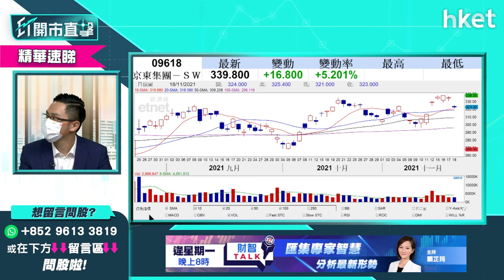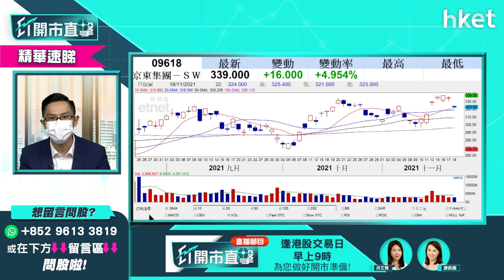【ET開市直擊】（精華）京東9618業績佳股價靚 有機會上350元可以咩價位買？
京東集團（09618）業績理想，帶動京東集團股價今早彈升，早段曾升近9%，高見345元。京東集團股價前景可看好？買賣策略如何？中薇證券研究部董事黃偉豪（Ravi）為你分析。